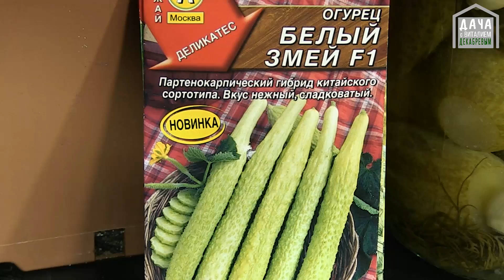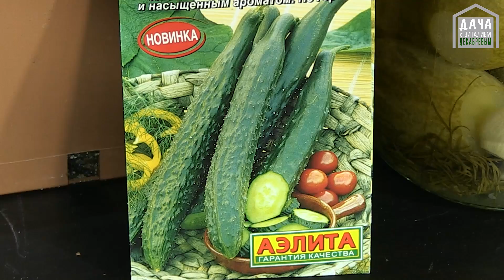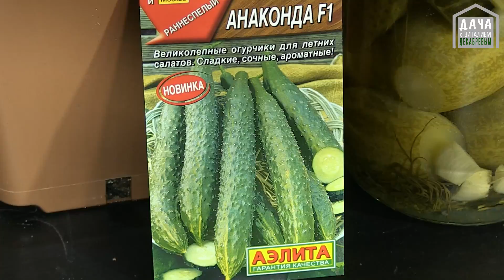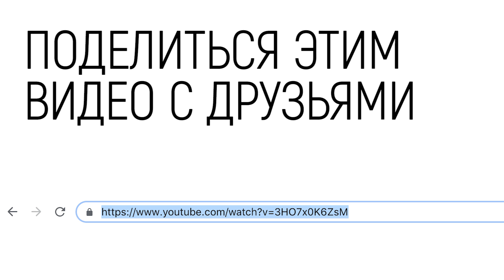Эти огурцы вас точно удивят!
РОЗЫГРЫШ СЕМЯН ЗАВЕРШЕН!
Победитель: Лариса Белоусова(Бойко)

Друзья, напомню, что на этой неделе уже пора сеять томаты для открытого грунта. Надеюсь, все определились с сортами и гибридами.
А вот помочь сориентироваться с огурцами, которые нужно сеять в начале апреля для теплицы, я вам помогу.
Каждый год выращиваю огурцы китайского типа. Очень нравятся мне они в салатах и малосольными. Пару лет назад начал выращивать длинные белые огурцы и остался очень доволен. Они вкусные и необычные.

2 Нажать под этим видео кнопку "мне нравится" (палец вверх)

Розыгрыш состоится 25 марта 2019 года!
Всем желаю Удачи!